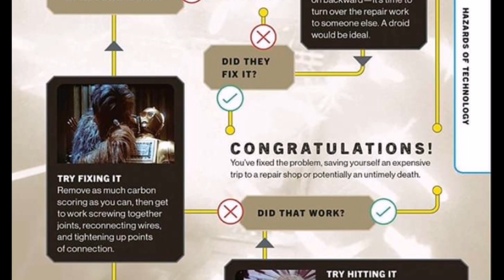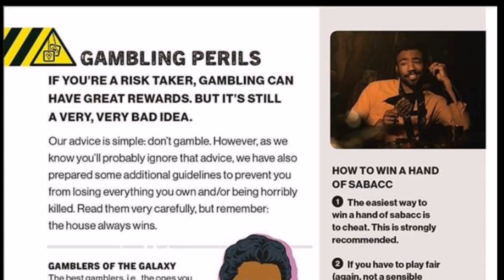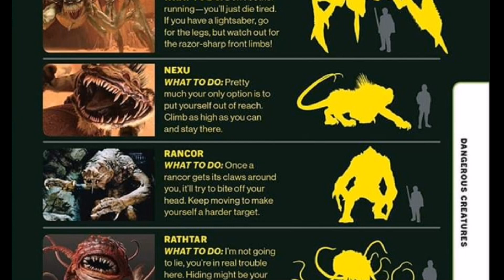Star Wars How to not get eated by Ewoks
Avance del libro STAR WARS: HOW NOT TO GET EATEN BY EWOKS a la venta en USA el 24 de septiembre.
La galaxia de Star Wars es un lugar peligroso. Desde los despiadados cazarrecompensas, las bestias feroces y el clima extremo, hasta los paisajes hostiles...los peligros nunca están muy lejos ¿Cómo huyes de una Estrella de la Muerte que explota? ¿Cuál es la mejor manera de obtener una nave espacial en un puerto espacial? ¿Cómo escaparías de ser secuestrado por los Moradores de las arenas de Tatooine?. Este divertido y práctico libro de Star Wars te enseña cómo reconocer amenazas y aprender qué hacer para mantenerte vivo en una galaxia muy, muy lejana.

Tapa dura / 128 págs.
DK Books
14.99 dólares